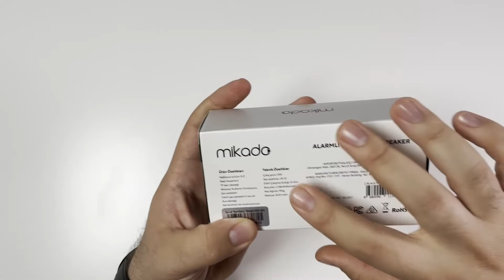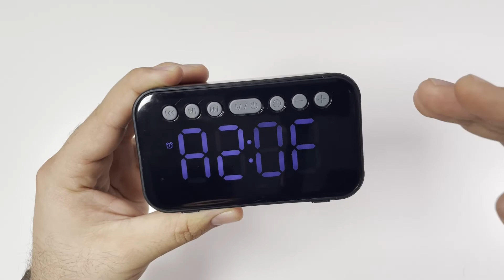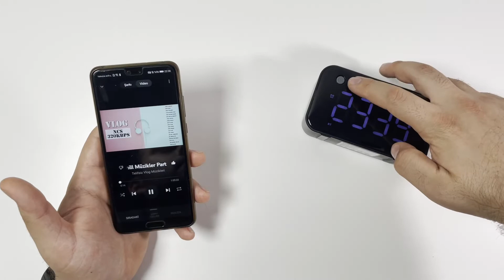MİKADO MD-W5 ALARMLI BLUETOOTH HOPARLÖR İNCELEMESİ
Mikado markası hem yetişkin hem de çocuklar için tasarlamış olduğu alarm saat özelliği olan bluetooth hoparlörü Mikado MD-W5 modeli ayrıca usb, aux ve sd kart destekleyebiliyor. Dahili mikrofonu sayesinde hands free(eller serbest) görüşme de yapabilirsiniz.